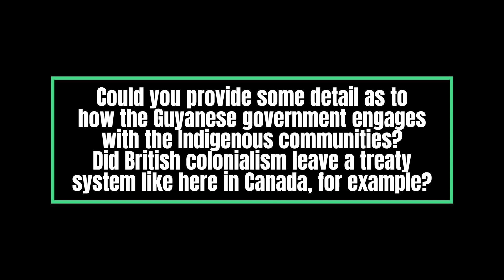Tamanisha John - On Guyana's Indigenous Peoples, Land Claims and Extractivist Politics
In late 2023, an old colonial border dispute between Guyana and Venezuela flared up with nationalist fervour on both sides that drew interest from the Caribbean, South America, North America and Europe.

The Caribbean Solidarity Network reached out to critical researchers and analysts familiar with the issue for their perspective.